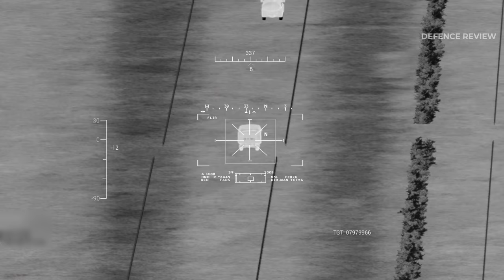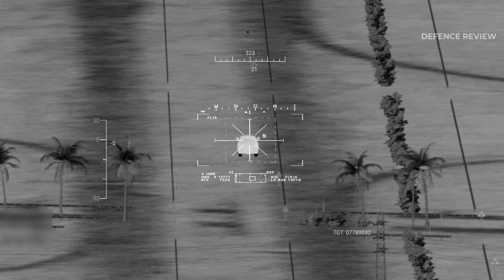Enemy Convoy Destroyed By Apache Helicopter - AH-64D APACHE LONGBOW - Fallujah - ARMA 3 MilSim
Enemy convoy destroyed by ah-64d apache helicopter, tanks,apc,trucks destroyed  big explosions

I Hope you like it my Arma 3 Simulation Video

🔎 HASHTAGS 🔎
arma3,ah-64dapachelongbow,attackhelicopter,gunship,arma3gameplay,armysimulator,militarysimulator ,ah-64d,apachelongbow,apachehelicopter,convoys,enemyconvoy,convoydestroyed,fallujah